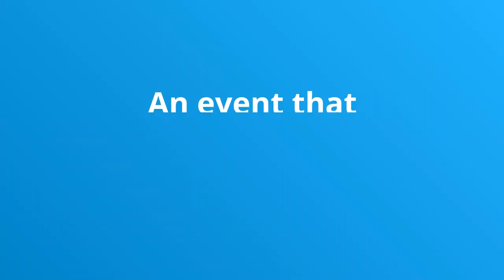The Nextcloud Conference Teaser...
Remember how great the Nextcloud Conference was last year?!

Looking back... we had fun!